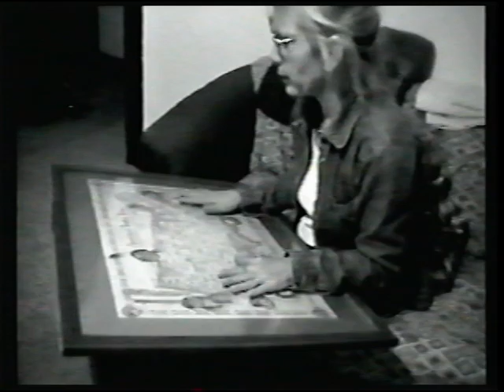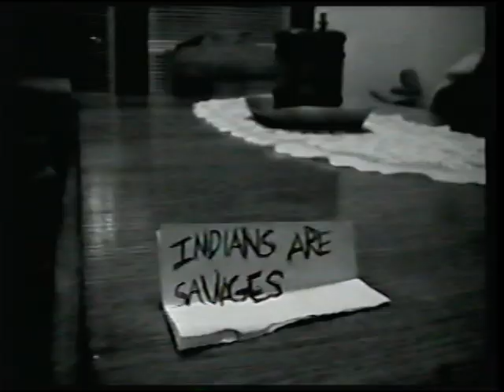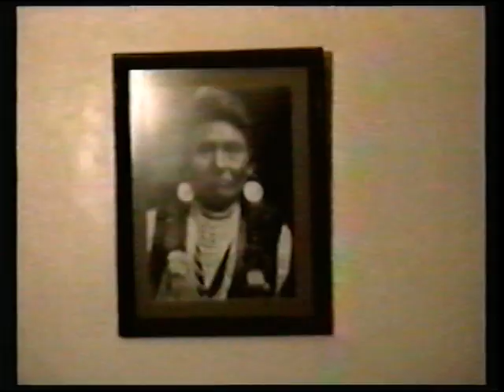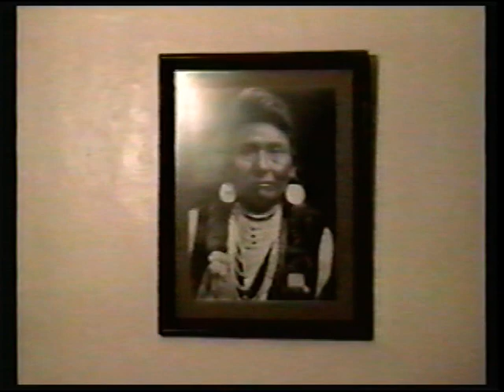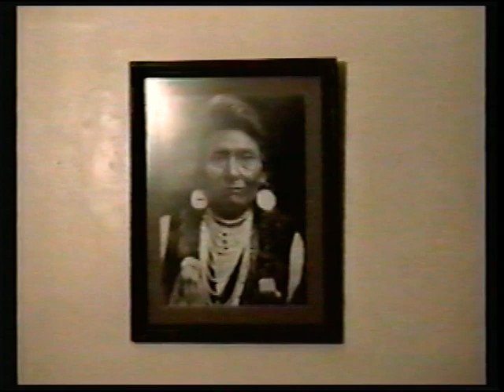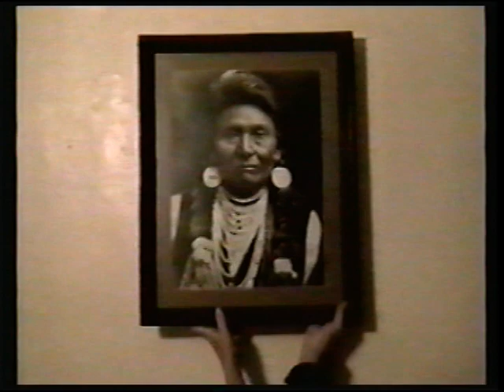Ye Old Indian Haus'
Short film starring Sharon Keller. 2003